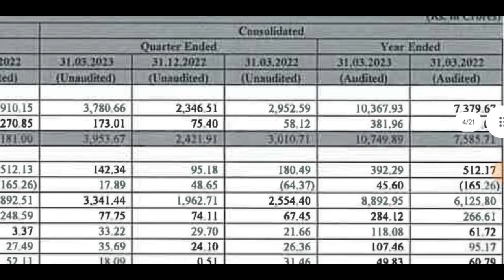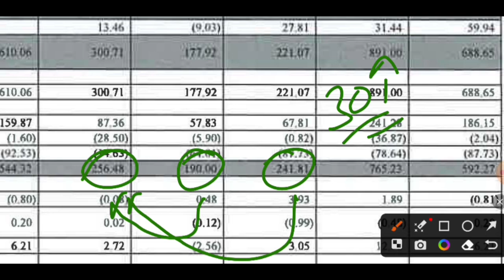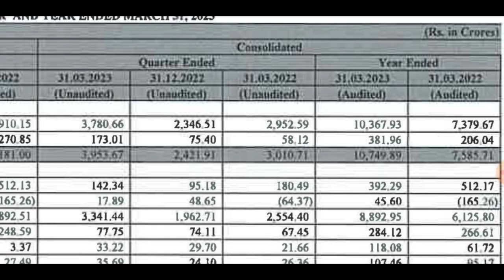Ircon q4 Results 2023 | ircon share latest news | ircon international share news